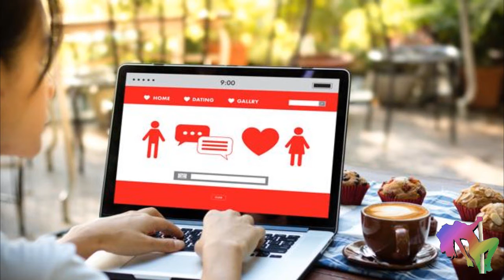Tras finalizar La Mujer Dl Diablo Natalia Vallejo protagoniza Perfil Falso con Carolina Miranda 2022